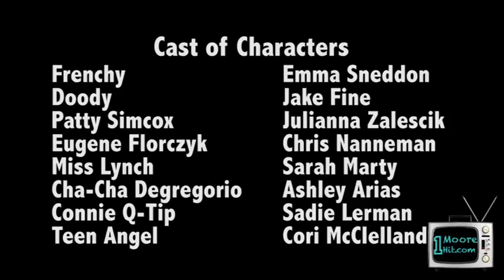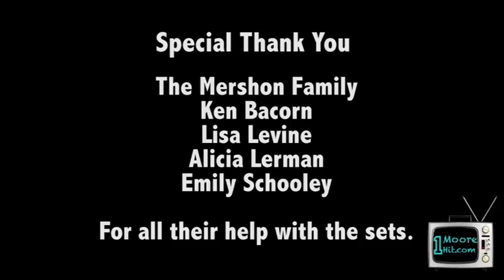02 26 2015 South Hunterdon Regional HS Grease 05 Clara Rice Freddy My Love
On February 26, 2015, we filmed the opening night in Lambertville, NJ USA of South Hunterdon Regional High School's performance of "Grease".